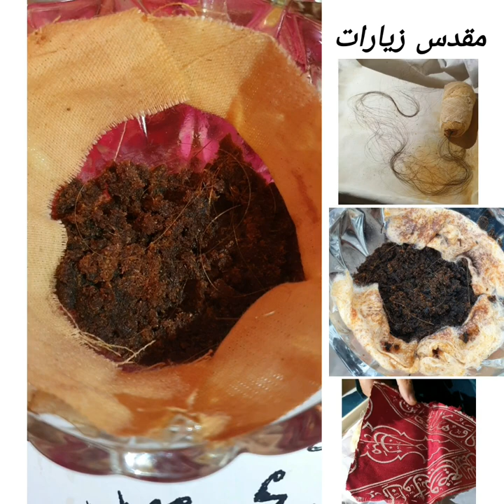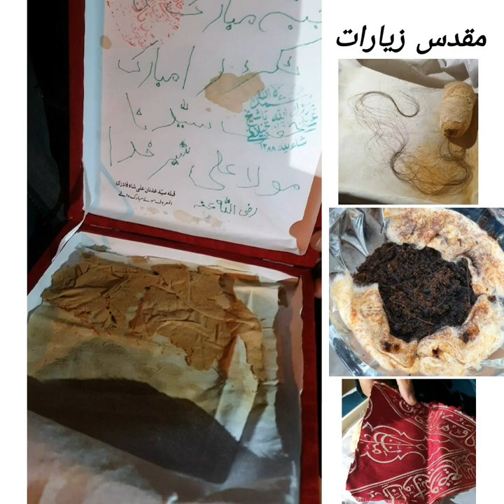Muqadas Ziyaraat Of Our Last Prophet Muhammad Peace Be Upon Him, Sahaba ,Ahle Bait, Auliya Watch It!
الحمدللہ❤️
Amazing Day in my life